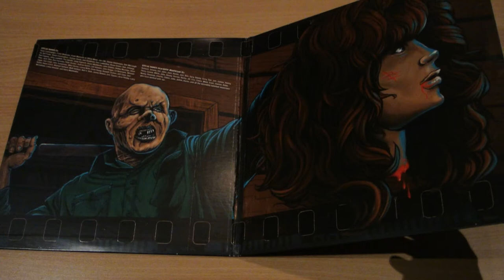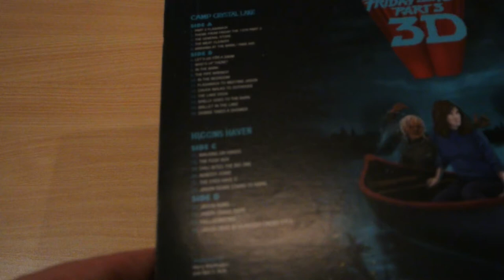FRIDAY THE 13TH Part 3 3D Cover Vinyl Soundtrack Red and Blue Colored Waxwork Records LP Manfredini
A NEW DIMENSION IN TERROR! PART THREE IN 3D!!!
    Deluxe 3-D Lenticular Variant
    2 x LP on 180 Gram Red Vinyl (Sides A & B) and 180 Gram Cyan Vinyl (Sides C & D)
Art By Ghoulish Gary Pullin
Every Musical Cue From The Film

Waxwork Records is excited to announce the next entry into their collection of FRIDAY THE 13TH soundtrack releases on vinyl, FRIDAY THE 13TH PART 3. Never before released on vinyl, Waxwork and composer Harry Manfredini re-visited the original analog tapes in an effort to faithfully master the complete soundtrack for vinyl. FRIDAY THE 13TH PART 3 includes every musical cue featured in the film and encompasses two 180 gram LP's clocking in at nearly one hour of chilling audio which serve as a dark musical backdrop to one of the most beloved franchises for horror fans.

Originally released in 1982 and in 3-D, FRIDAY THE 13TH PART 3 is the first film to feature the legendary slasher, Jason Voorhees, wearing his signature hockey mask. This image of a machete wielding, hockey masked killer became the trademark for the franchise, as well as an iconic image in American cinema and horror films in general. As such, Waxwork Records teamed up with illustrator Gary Pullin to incorporate Jason front and center on the new album cover.

To keep in tune with the original 3-D theatrical release of the film, Waxwork created a deluxe quality 3-D lenticular mounted album cover for the heavyweight old-style tip-on gatefold jacket which houses two LP's featuring the complete soundtrack. Sides A & B pressed on Red vinyl and Sides C & D pressed on Cyan vinyl. The 3-D lenticular effect is incredible in person!

For listeners too frightened of the image of Jason hopping right off of their album cover, a second variant without the 3-D lenticular cover is also available featuring the same Gary Pullin illustration, and with both LP's pressed on "Blood Spattered Hockey Mask" vinyl.

If that wasn't enough, Waxwork records incorporated the lost, deleted final scene of the film into the inner gatefold illustration. This deleted scene from the film depicted an unmasked Jason Voorhees violently beheading the final girl. Deemed too graphic by the film studio, the scene was cut from the movie altogether. Here's your chance to see it up close and personal through the artistic vision of Gary Pullin.

And yes, this soundtrack release includes the now famous "Disco Theme" from FRIDAY THE 13TH PART 3's opening credits!